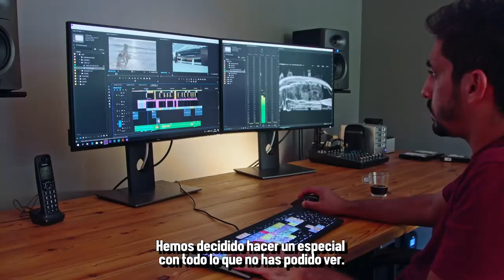LO MEJOR QUE NO HAS VISTO [PARTE 1] - ÑamÑam (Episodio 112)